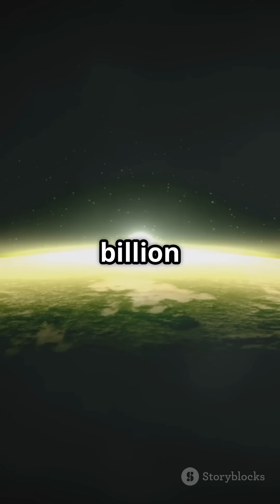The Largest Thing in the Universe… Isn’t a Galaxy???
Galaxies are huge — but the Hercules–Corona Borealis Great Wall puts them to shame.
At 10 billion light-years wide, it may be the biggest thing that’s ever existed — and we still don’t know how.
Here's what makes it so mind-bending.